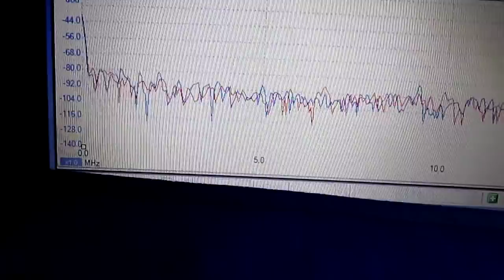超音波が伝搬する流れの観察